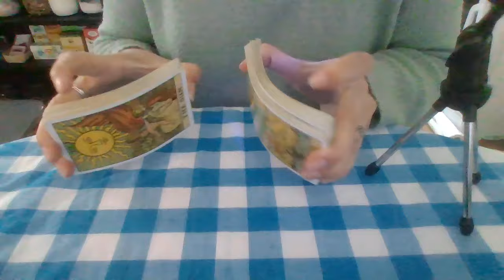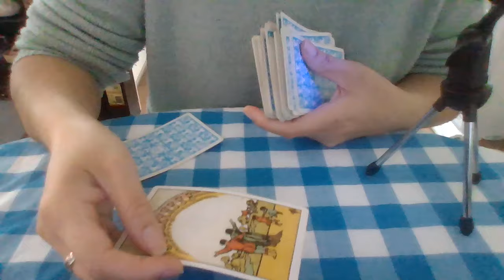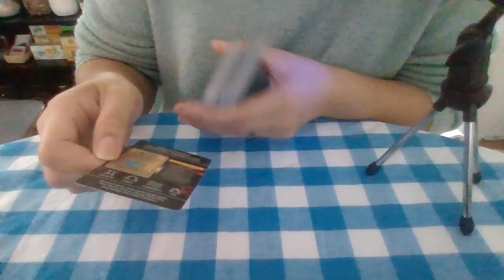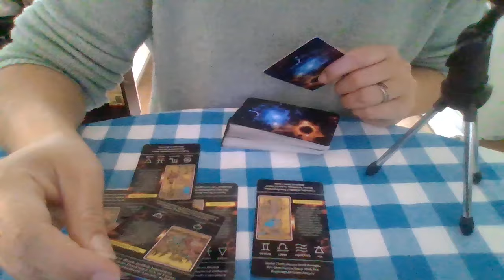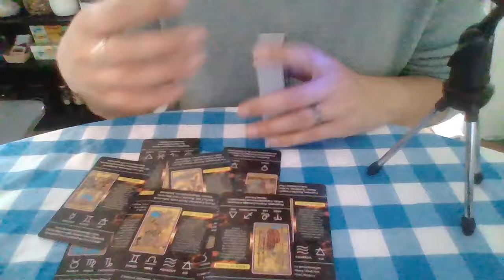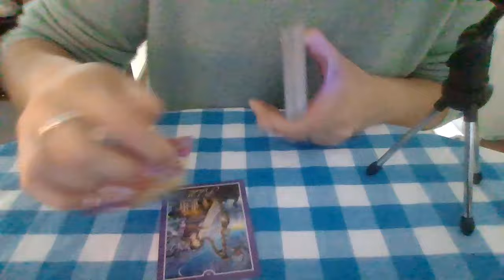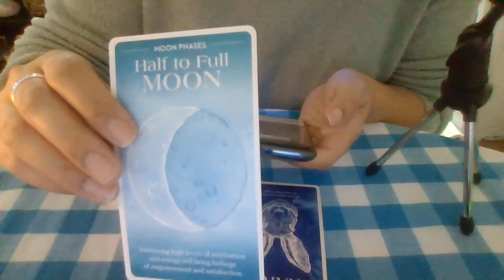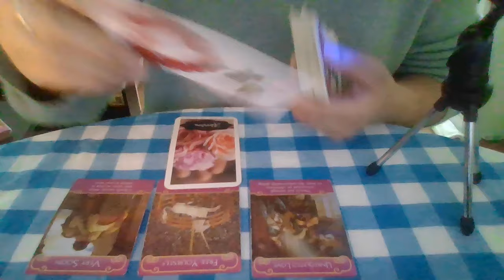🔮 Lev April 2024🦋 4 kapitola tohto roku ✨